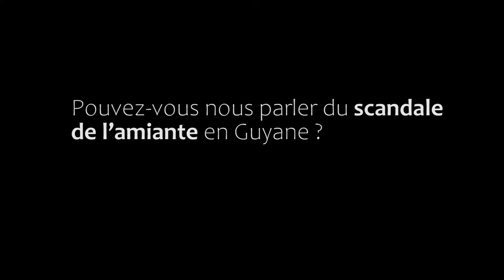Le colonialisme français en Guyane (3)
Les guyanaisEs se sont révoltéEs contre la privatisation d'un des 3 seul hôpital du pays. Après une grosse mobilisation, il a été renationalisé. Mais sur le territoire l'accès au soin reste compliqué car beaucoup de villages ne sont accessibles que par pirogue. Il y a aussi  l'hélicoptère, mais c'est bien trop cher pour les habitantEs du pays.